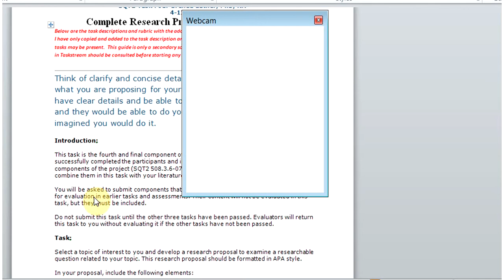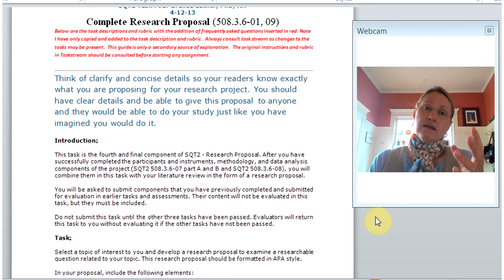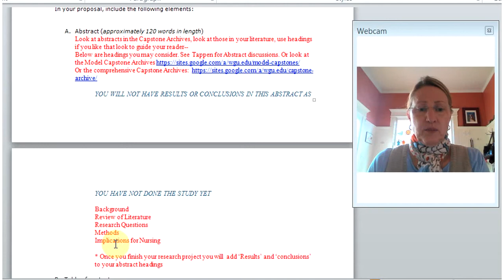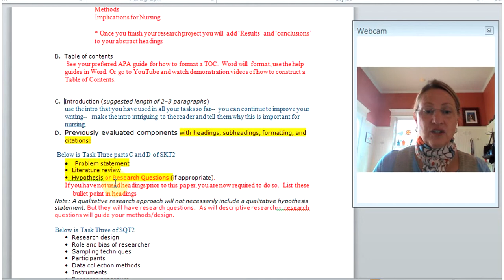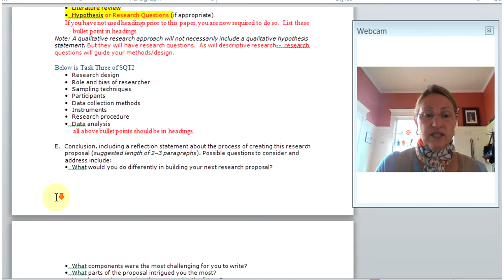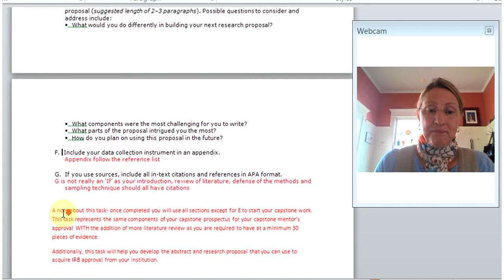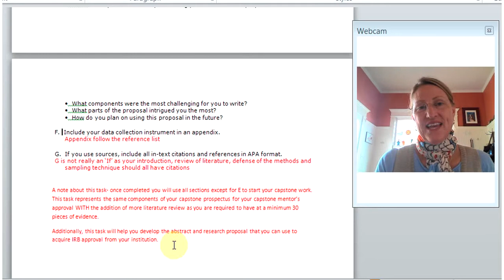Formating your completed Research Proposal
SQT2 Task Four